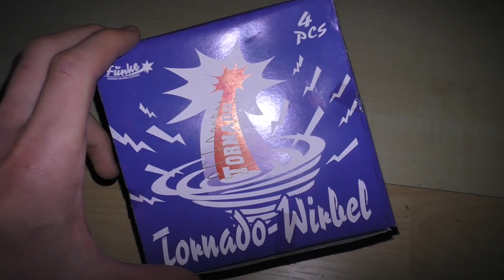🔥Funke Tornado Wirbel (Neuheit)🔥